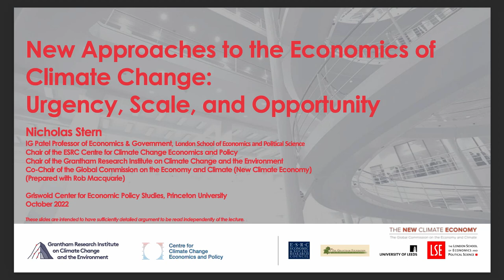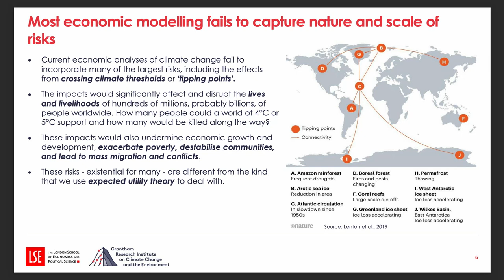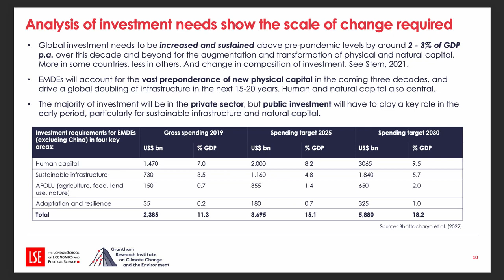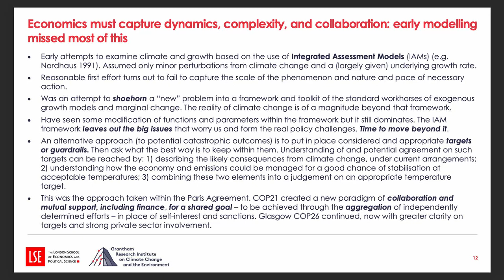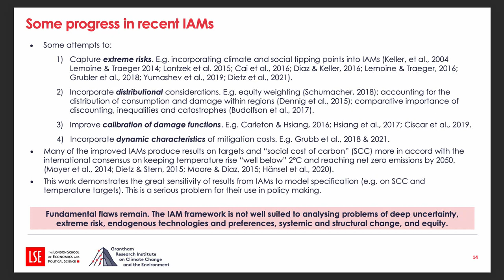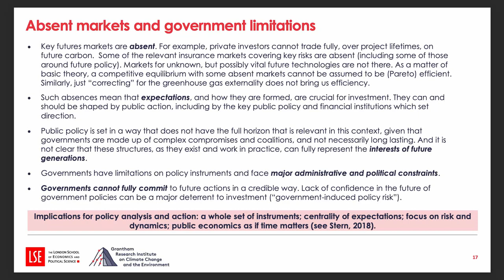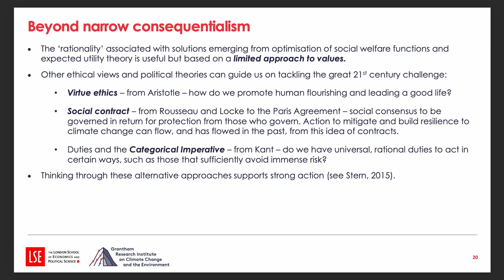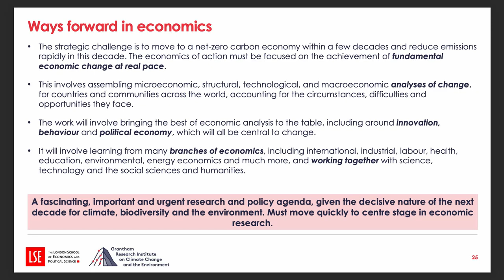Lord Nicholas Stern: New Approaches to the Economics of Climate Change: Urgency, Scale, Opportunity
On Tuesday, October 11, 2022 Professor Lord Nicholas Stern spoke at Princeton University on New Approaches to the Economics of Climate Change: Urgency, Scale, Opportunity.

This event was cosponsored by The Griswold Center for Economic Policy Studies (GCEPS), High Meadows Environmental Institute (HMEI), Andlinger Center for Energy and the Environment (ACEE), and Center for Policy Research on Energy and the Environment (C-PREE).